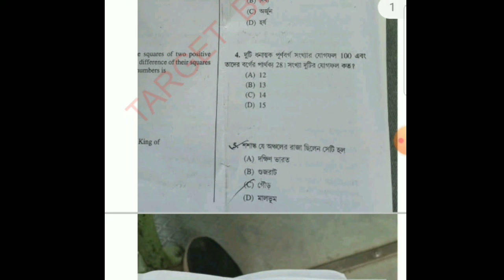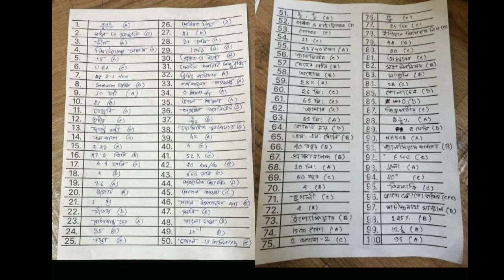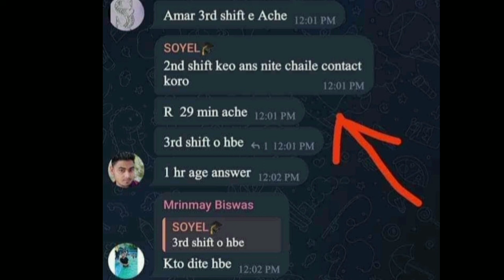Food SI পরীক্ষায় দেদার চুরি! নতুন করে পরীক্ষার দাবি | Food SI Exam Papers Leak | Food SI recruitment